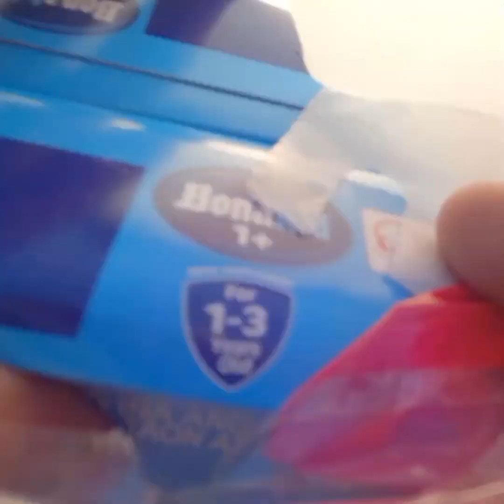hindi po ako mapera hindi kagaya ng ibang blogger ipinapakita pa yong mga ginto nila?